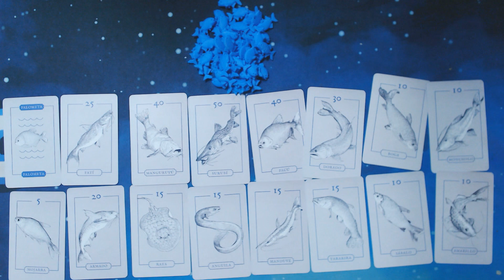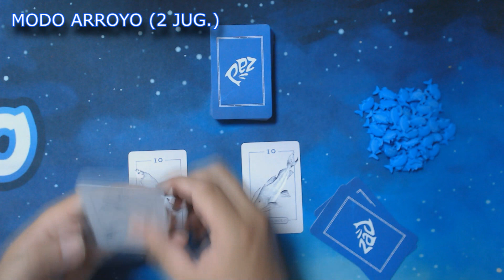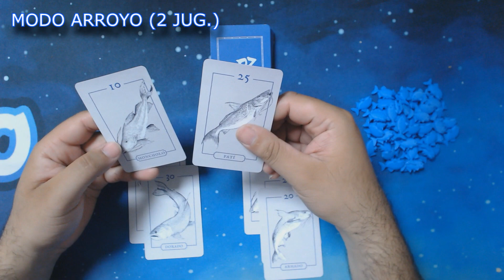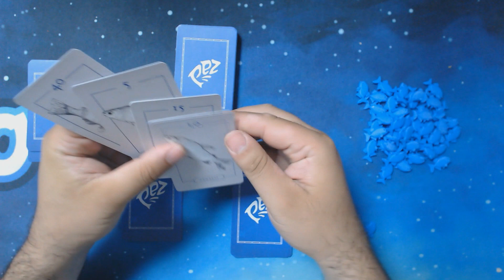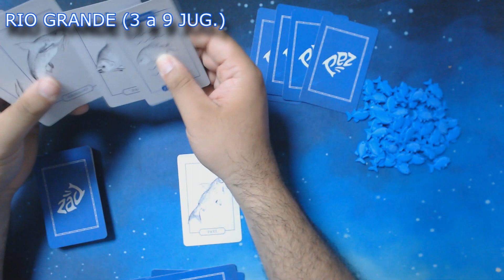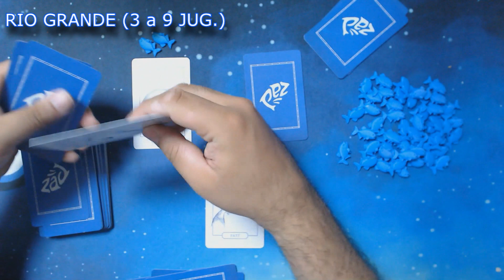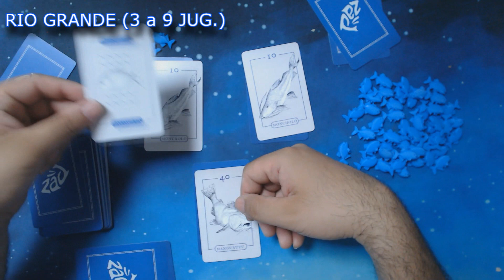Como jugar *PEZ* - EL EQUIPO AZUL| TUTORIAL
Pez es un juego de cartas compuesto por 48 cartas de 16 especies de peces de nuestra cuenca del Plata.

La baraja completa representa la cadena alimentaria del río. La idea general del juego, con variaciones según la modalidad escogida, es igualar o superar el valor numérico de la carta jugada por el jugador inmediatamente anterior o por el equipo contrario (existen modalidades cuerpo a cuerpo, individual hasta 9 jugadores y por equipos en dúos y tríos). El jugador que juega la carta más alta se lleva la baza.